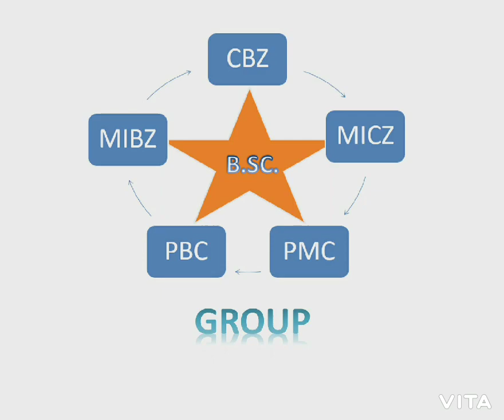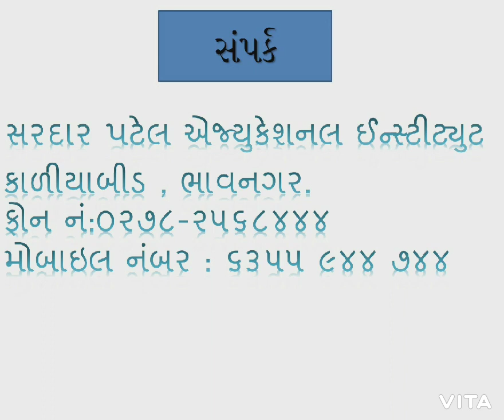Matushri Ramuba Tejani and Matushri Shantaben Vidia Science College